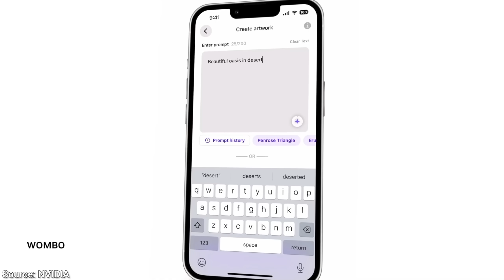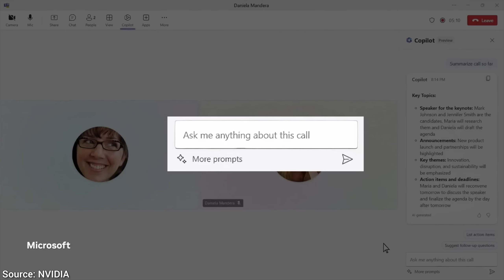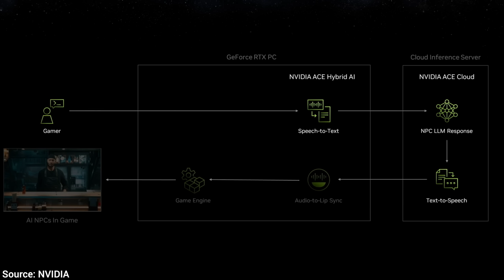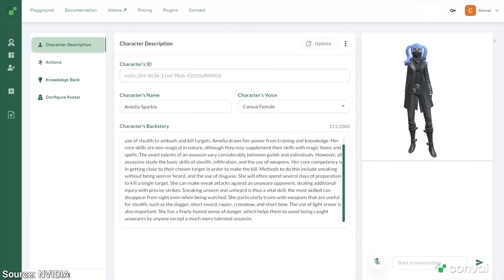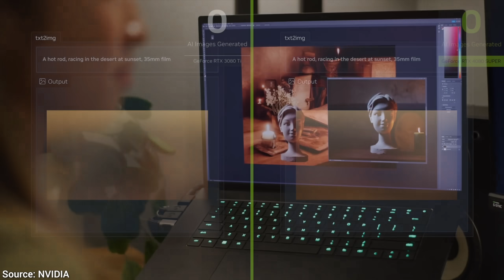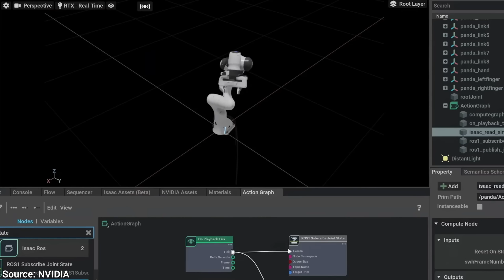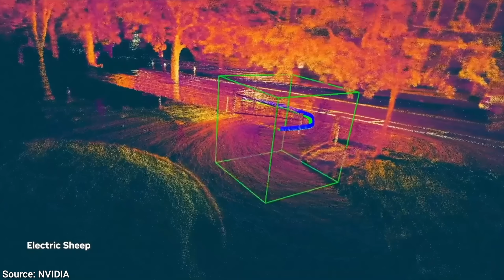NVIDIA Is Supercharging AI Research!